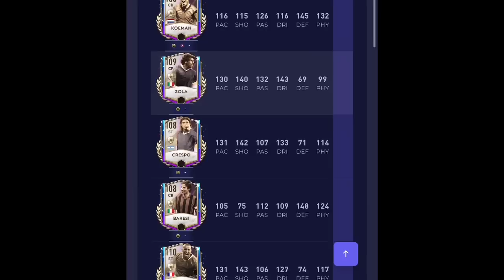NEW SECRET CARD! DO NOT FORGET TO DO THIS BEFORE UCL EVENT! HUGE MARKET CRASH! FIFA MOBILE!